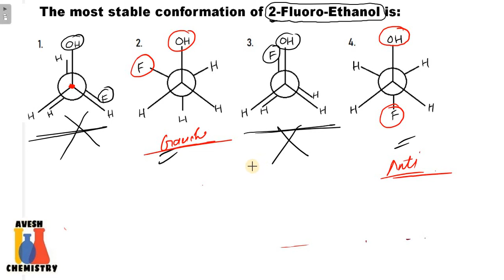The most stable conformation of 2-Fluoro-Ethanol is: